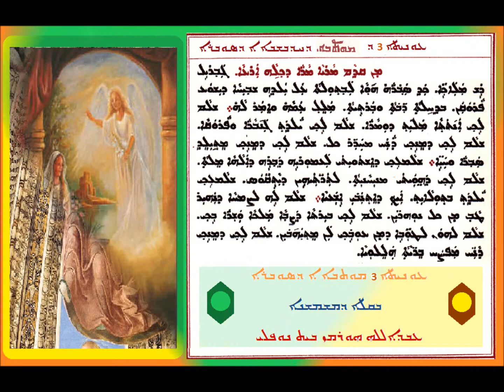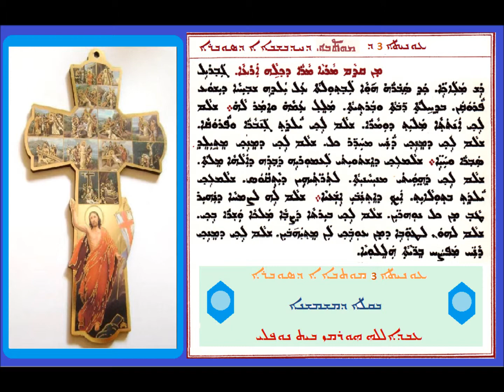ِAoneatha 3 D Mawitwa alap D Sobara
ܥܘܢܝܬܐ 3 ܕܡܘܬܒܐ ܐ ܕܣܘܒܪܐ
ܒܩܠܐ ܕܡܫܡܫܢܐ